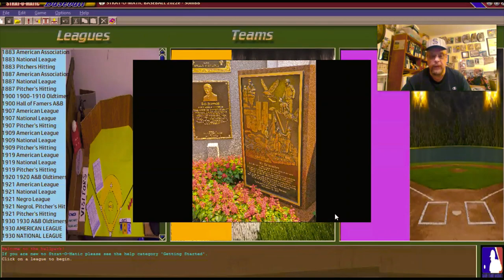Strat-O-Matic Baseball PC: 1921 Negro League Game, Bacharach's vs. Monarchs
Travel back to 1921 to watch a Negro League Game between the Atlantic City Bacharach's and the Kansas City Monarchs. Quite a game it is, too! A must see!